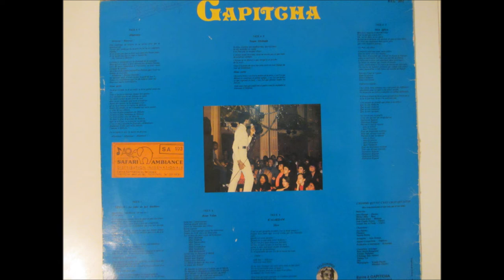Gapitcha - allumeuse (allumeuse - Keloundeu KEL002)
Guitare: Jules Kamga
Bass: Michel Alibo
Batterie: Denis Hekimian
Clavier: Jean Claude Naimro
Cuivres: Jymani Sax, Fredo
Chœurs: Sissi Dipoko, Florance, Ngassa Denise
Auteur compositeur: Gapitcha